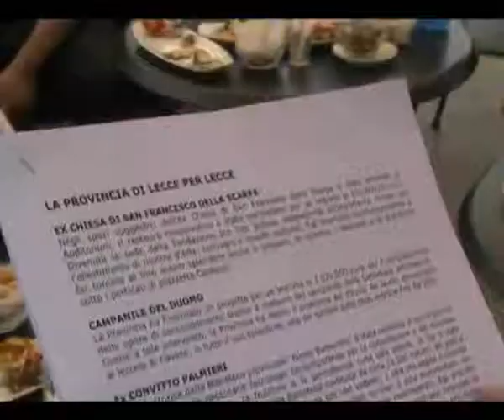CAPONE: ECCO I RISULTATI DEL NOSTRO LAVORO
Loredana Capone ha presentato ai giornalisti il resconto dei cinque anni di governo della Provincia da parte del centrosinistra. Lo ha fatto al Caffè Alvino, a pochi metri dal palco in allestimento dove concluderà ufficialmente e definitivamente la campagna elettorale con Enrico Letta.